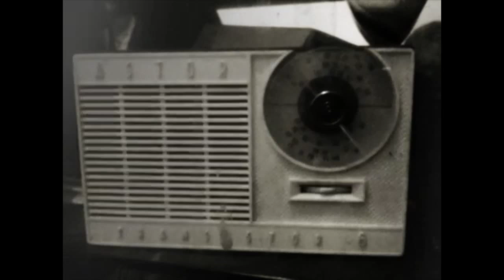Rowland S Howard ~ Autoluminescent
Super 8 project, St Kilda, September 2013